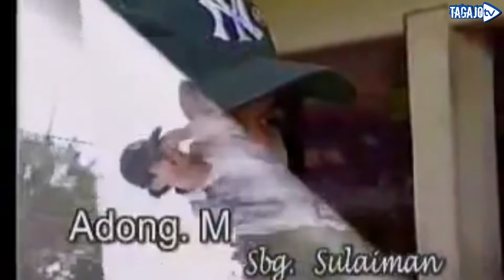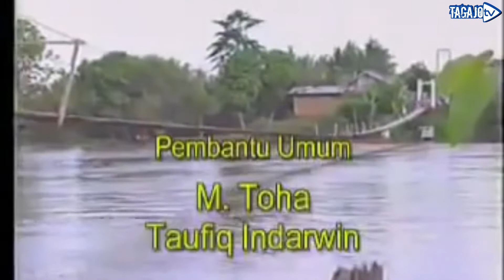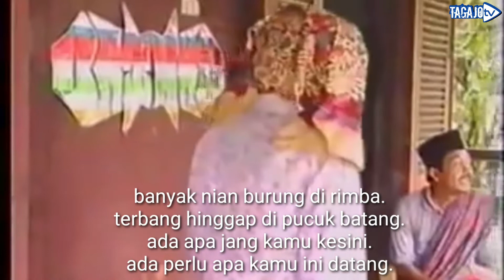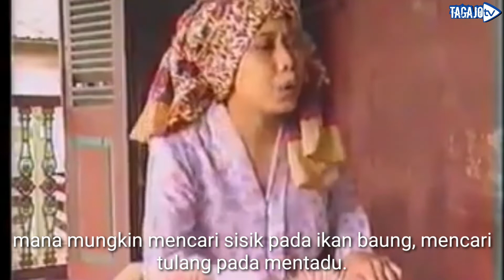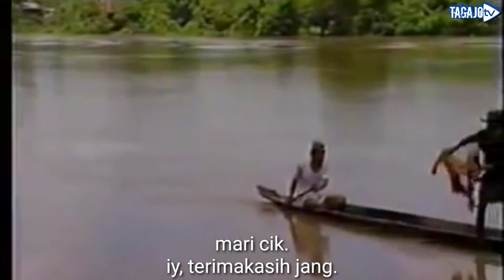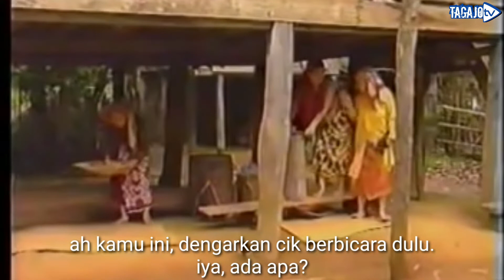CAKAP MUDO, FILM JAMBI, EPISODE 1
Film ini bercerita tentang adat budaya orang jambi ketika ingin berkunjung kerumah seorang gadis